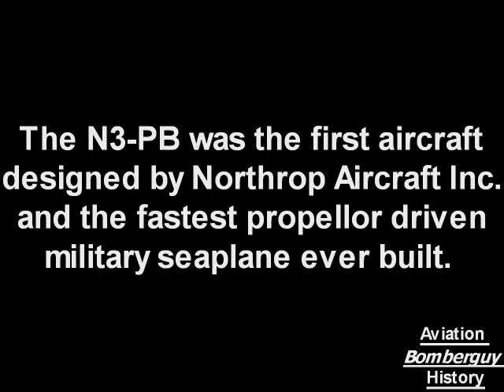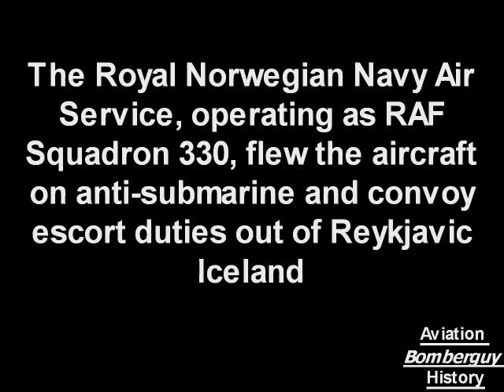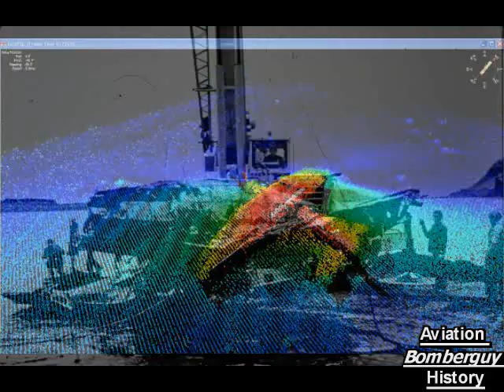Forgotten Aircraft - Northrop N-3PB Seaplane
The Northrop N-3PB was a sleek single engine low wing float plane with a crew of three. The Royal Norwegian Navy Air Service was the only customer of the type. Norway was in need of a replacement for the Naval Air Service's MF-11 biplane patrol aircraft and ordered 24 aircraft on 12 March 1940.

The Northrop N-3PB was the first aircraft designed by the newly formed Northrop Aircraft, Inc. that was actually produced by that company. The three-place, single-engine, cantilevered low-wing monoplane patrol bomber had two floats attached by full cantilever pedestals to the left and right wings.

Within the short span of eight months following the order, the first production aircraft rolled off the Northrop assembly line. The first flight test took place on 1 November 1940 at Lake Elsinore, California. The Northrop N-3PB was soon identified as the world's fastest military sea plane (at that time). In May of 1941 eighteen N-3PBs arrived in Reykjavik, Iceland. Twelve of these aircraft were immediately assigned to Norwegian 330 Squadron (based in Iceland). During the war, one of the N-3PBs (No. 320 -"U") was lost on a ferry flight while crash-landing on a frozen river in Iceland. In the spring of 1943, the squadron moved to Scotland. Here they were re-equipped with the Short Sunderland flyingboats. During April and May of 1943, a number of N-3PBs were transferred from Akurairy and Budareiry to Reykjavik to be scrapped. On April 21, 1943, N-3PB No. 320 -"U", took off from Budareiry to Reykjavik. The pilot onboard was Wsewolod Bulukin and the wireless operator was Leif Rustad. On route to Reykjavik, the crew encountered heavy snow-showers. They were forced to land on the glacier river Thjorsa. The aircraft was wrecked during the landing. Fortunately, both crew members swam ashore to safety, and were able to get back to their squadron within a few days. Meanwhile, back in the river, the N-3PB sank down into mud and water.

Thirty-six years later the aircraft was recovered, and in November 1979, the wreck was flown to the Northrop Aircraft Division plant at Hawthorne, California to be fully restored. A year later, on November 10th, 1980, the only remaining example of the Northrop N-3PB was rolled out, following a complete restoration by volunteers of the The Western Museum of Flight. After restoration, the N-3PB was donated to Norway, and is currently on display in Oslo, Norway.

General characteristics
Crew: Three (pilot, navigator & wireless operator)
Length: 38 ft (11.58 m)
Wingspan: 48 ft 11 in (14.91 m)
Height: 12 ft (3.66 m)
Wing area: 376.8 ft² (34.93 m²)
Empty weight: 6,190 lb (2,808 kg)
Max takeoff weight: 10,600 lb (4,808 kg)
Powerplant: 1× Wright Cyclone air-cooled radial engine, 1,200 hp (895 kW)
Performance
Maximum speed: 223 knots (257 mph, 414 km/h)
Cruise speed: 186 knots (215 mph, 348 km/h)
Range: 869 nm (1,000 mi, 1,609 km)
Service ceiling: 28,400 ft (7,392 m)
Armament
4 × .50 in machine guns
2 × .30 in machine guns
1 × 2,000 lb torpedo or equivalent weight of bombs